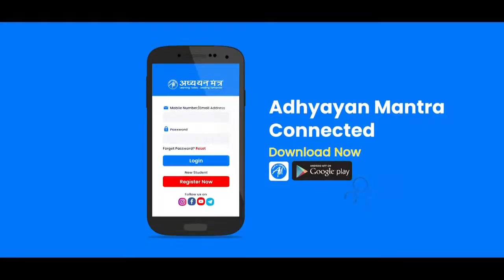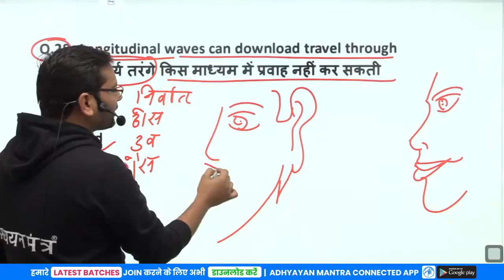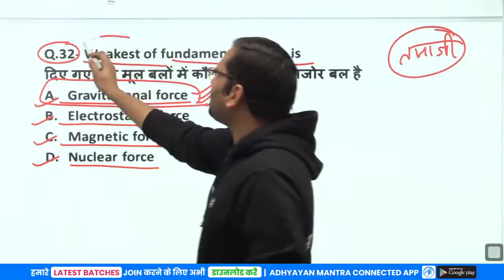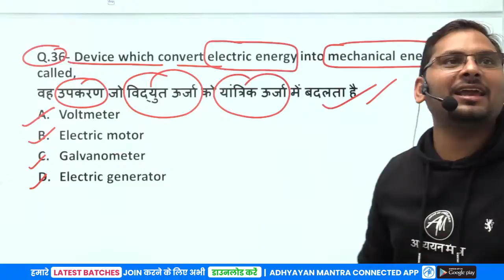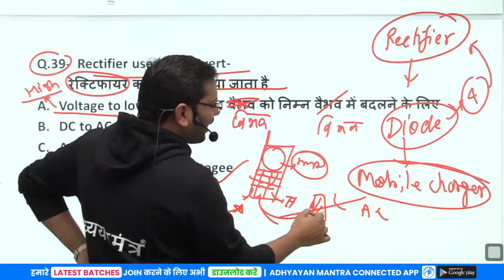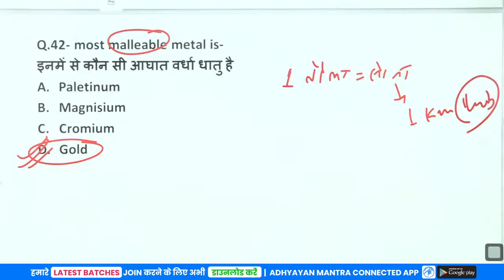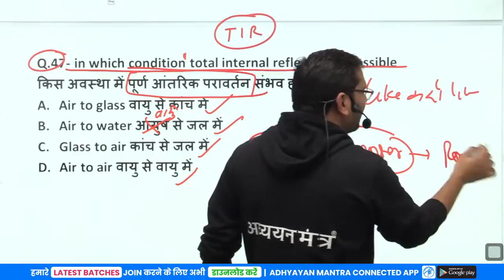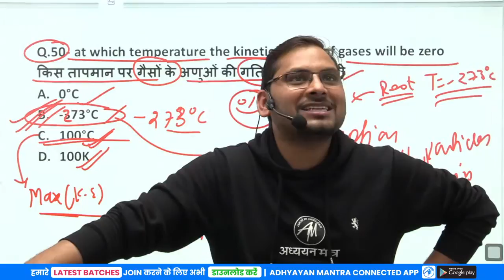PHYSICS | CTET-2021 | 50 सवाल 60 मिनट Class-2 Important Questions | Kaushal Sir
👉 GIC (UP)
👉 UGC-NET
👉 SUPERTET
👉 UPTET MANTRA
👉 UP TGT/PGT
👉 CTET Mantra
👉 KVS Mantra
👉 MPTET MANTRA
👉 SUBJECT SPECIAL